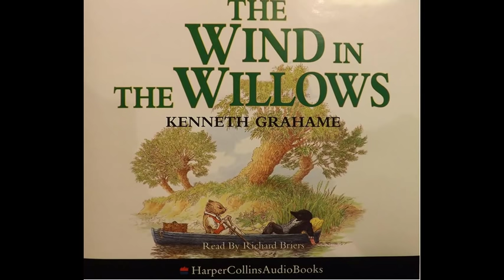Wind in The Willows Disc 2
Richard Briers reads the best ever talking-book version of Kenneth Grahame's masterpiece.